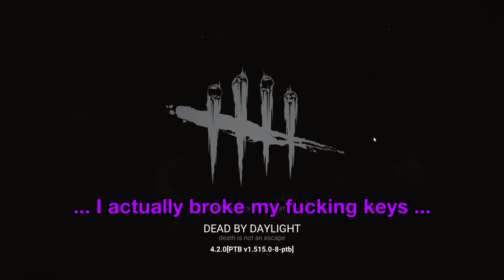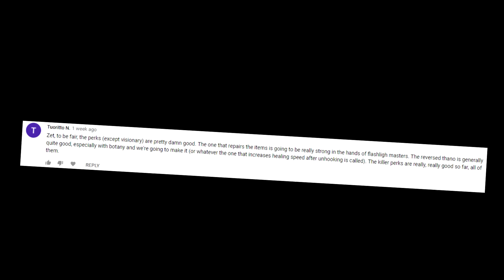Scaring Survivors with NO HEARTBEAT + WALLHACK Blight Rush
The Blight's best addons, ultra-rare and very rare addons Compound 33 and Vigo's Journal gives him undetectable while rushing, as well as wallhack whenever he bumps into a wall. What is the scariest Blight you can meet? Jumpscare Rushing Blight with no heartbeat and wallhacks!

Chapters:
0:00 Can we press Space now?
0:44 New menu, what's that?
1:07 New Chad, who dis?
3:18 Undetectable Wallhack Blight
13:40 Running Animation Bug